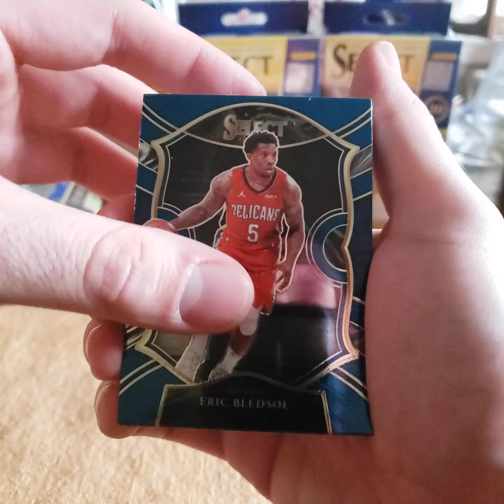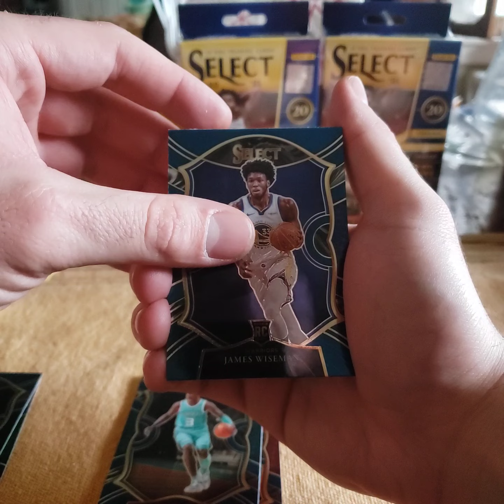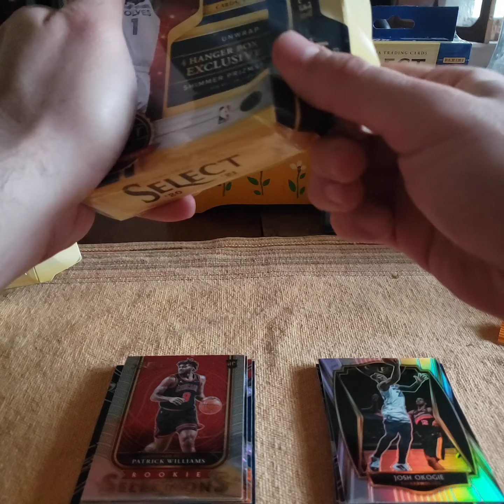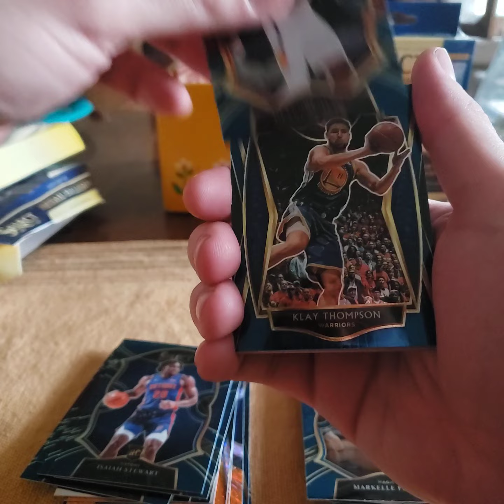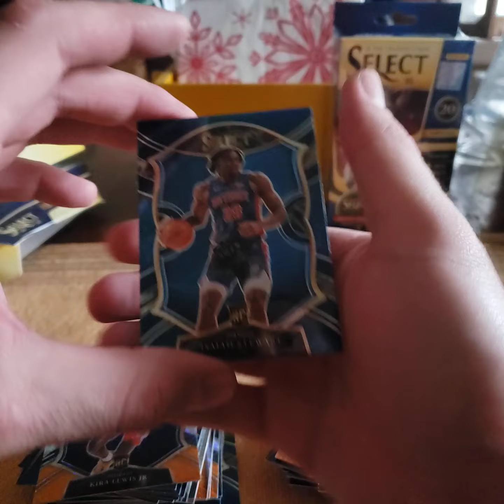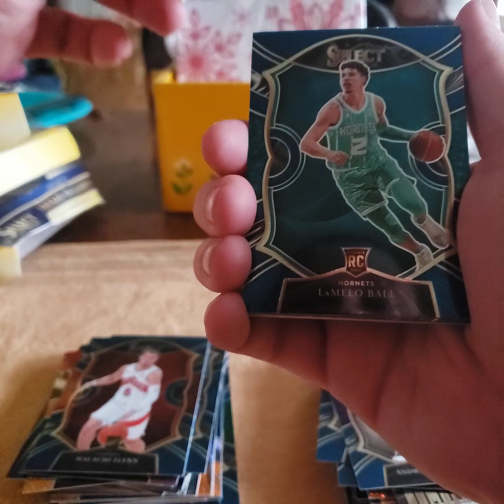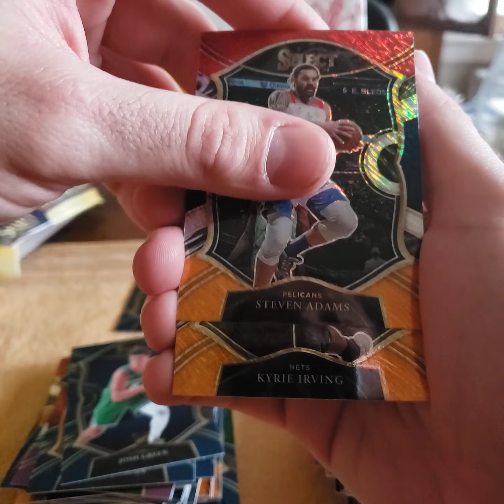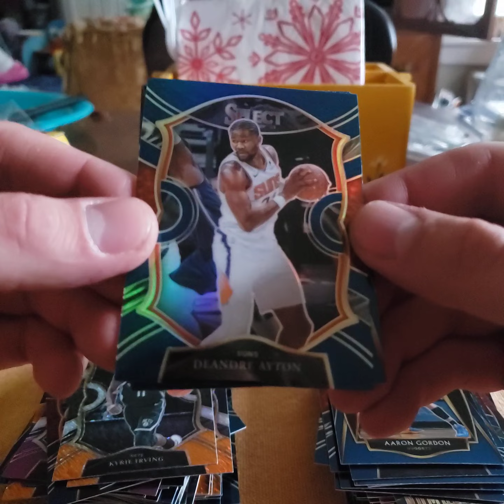MASE RIPS (3) 2020-21 NBA SELECT HANGERS - 2 SHIMMER TOP ROOKIE PULLS 🔥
New youtuber just trying to get some traction!

Come back weekly for some sports cards and Pokemon rips!!!

eBay store :